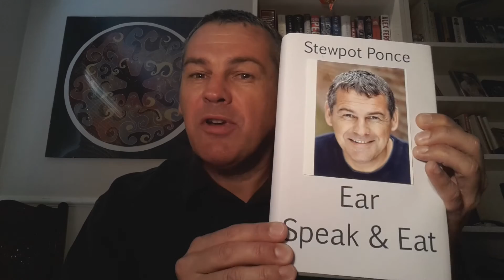Stewpot Ear Guru Ear Speak & Eat with David Daniels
Conversation with my ear.